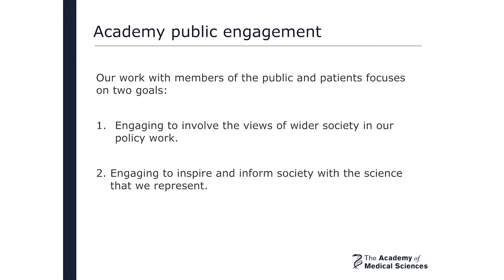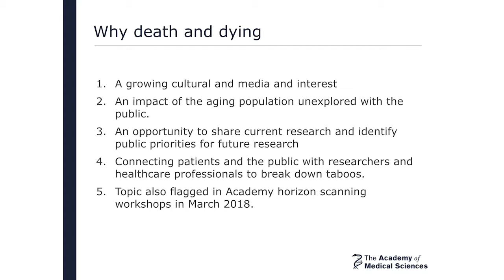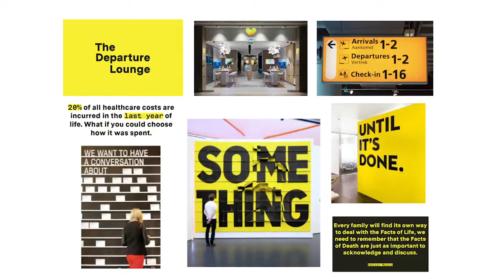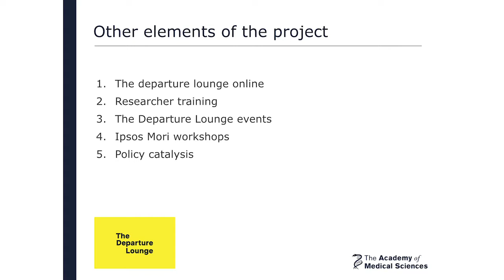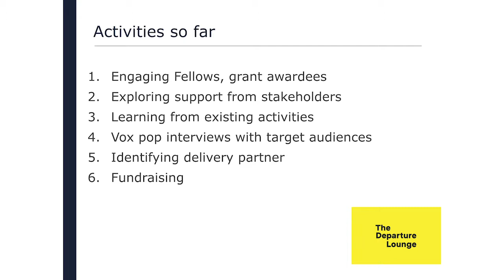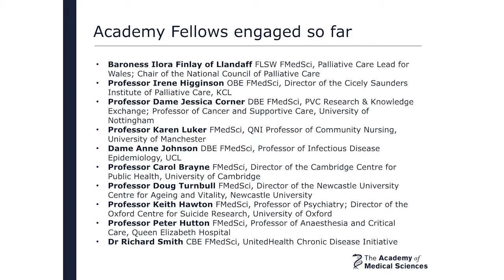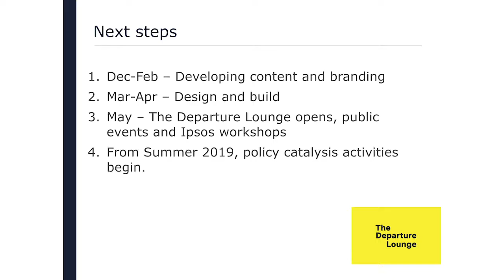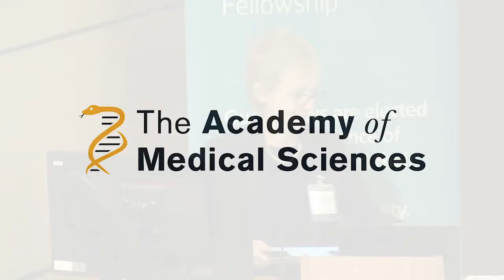Death & dying public engagement work | Academy of Medical Sciences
With an ageing population and demographic changes, the number of people dying each year in the UK is only set to increase. The Academy of Medical Sciences' new public engagement project on death and dying, 'The Departure Lounge', aims to contribute to the growing conversation around death and dying.

By breaking lingering taboos, the Academy hopes to encourage people to share their own thoughts on death and dying, and how thinking ahead can benefit both patients and families.

Professor Dame Jessica Corner FMedSci is Pro-Vice-Chancellor for Research and Knowledge Exchange at the University of Nottingham, and one of only a handful of professors of nursing in the UK.